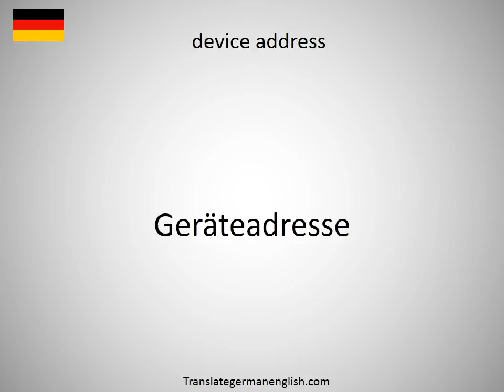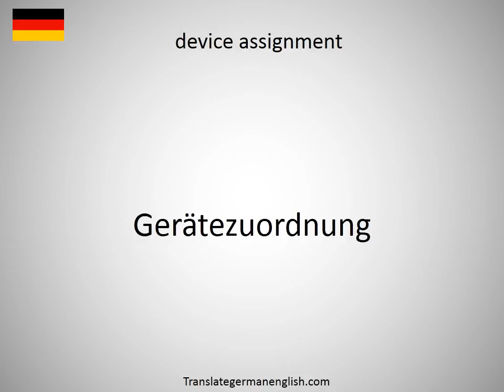How to say deviative absorption in German?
How to say deviative absorption in German? Learn the pronounciation deviative absorption! How to Pronounce deviative absorption. Expand your vocabulary, learn German words. Practice German online. Use this free pronunciation guide to practice words at a time. Learn German for free. Thank you for viewing, please like or subscribe! hoe om te sê, si të thuash, እንዴት እንደሚናገር, wie sagt man, comment dire, come dire, como dizer, как сказать, nasıl denir, cómo decir, 怎么说, πώς να το πω, hoe zeg je.